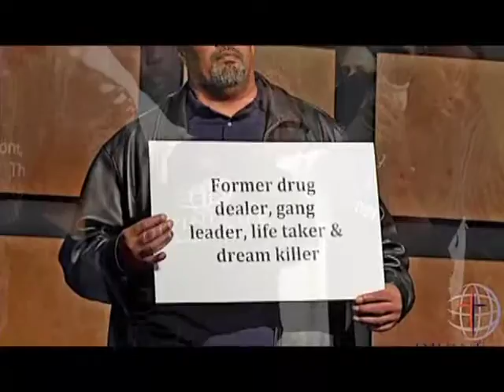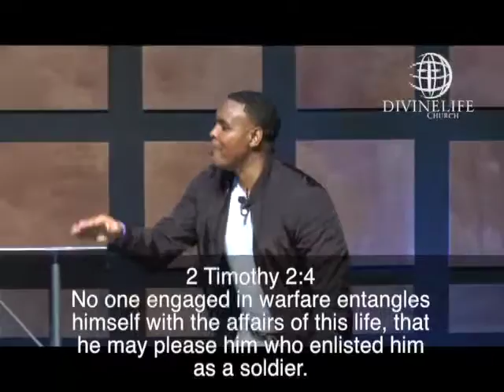Passion Series Part 2